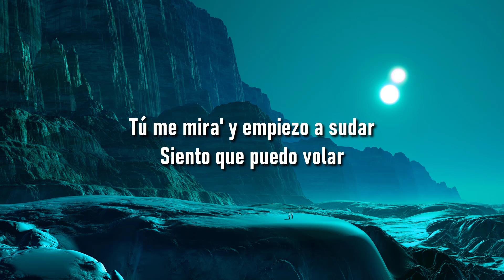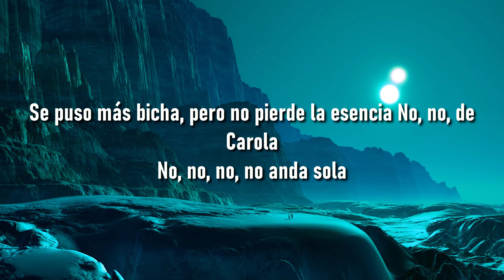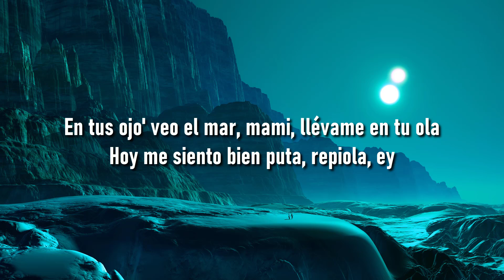🎵 Bad Bunny - Efecto (Letra/Lyrics) 🎼 RelaxMusic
🎵 Bad Bunny - Efecto (Letra/Lyrics)
🎵 Bad Bunny - Efecto
🎵 Efecto

Yeah-yeah-yeah-yeah-yeah-yeah
Eh-eh-eh-eh